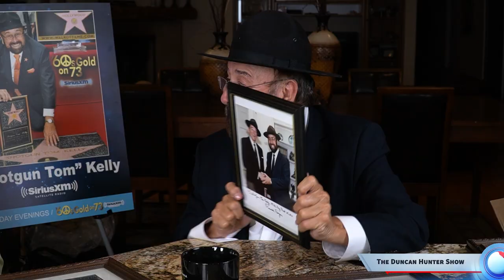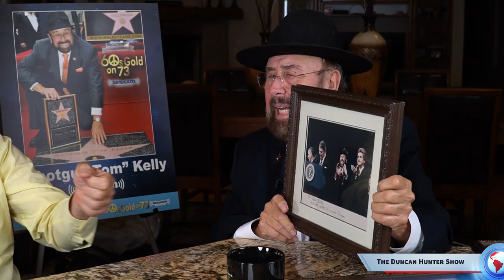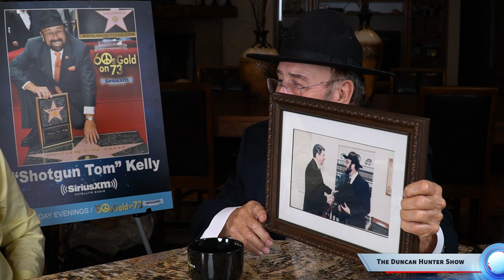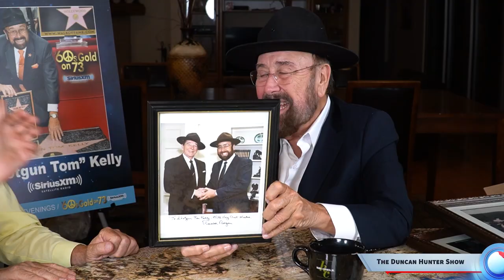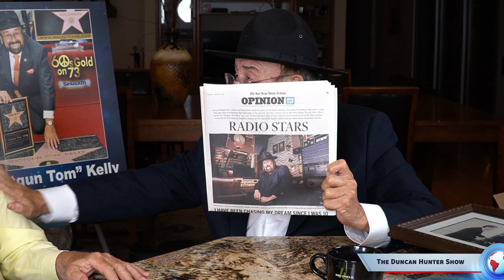Shotgun Tom Kelly Visits President Reagan Plus Career Highlights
Shotgun Tom Kelly, iconic Emmy award winning radio and television personality recounts the magic of President Ronald Reagan at the White House, who finished all his campaigns in San Diego. Shotgun Tom takes us down memory lane from the Gipper back to Harry Truman with lots of Americana and Hollywood stories thrown in. Hunter Sr. gives a few Reagan anecdotes of his own, reviewing the landmark election that swept him into a congressional seat in 1980. This is a “feel good” story of not just a legendary career but what our nation was and can be again.